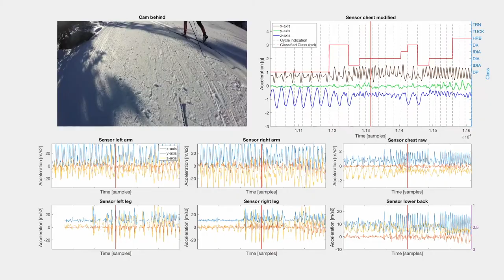Monitoring the skiers' technique at micro level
Here you can see the skier's training session. The sensor system has been developed at SINTEF and connects the signals from several sensor modules such as magnetometers, gyroscopes and accelerometers - in real time. This means that all movements are monitored accurately and without delays. Attached to the athlete's body and skis, this gives a picture of the runner's skiing technique down to the smallest detail - thanks to the very accurate time synchronization.